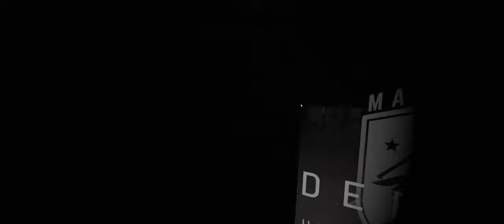Onward... to Paradise